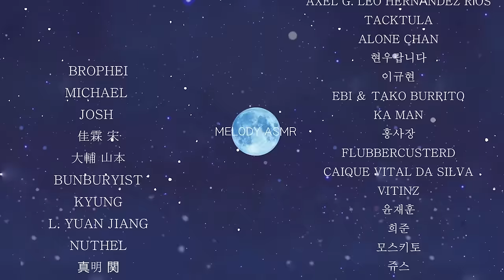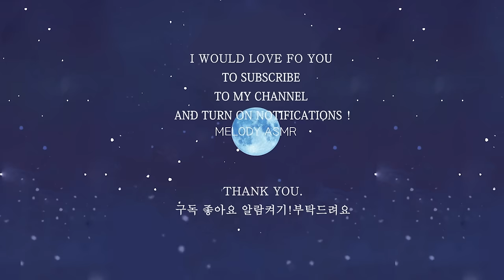ASMR twin Sensitive Inaudible Whispers /mic tapping/Earflap cleaning💋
★멜로디 채널 멤버쉽 youtube membership❤️